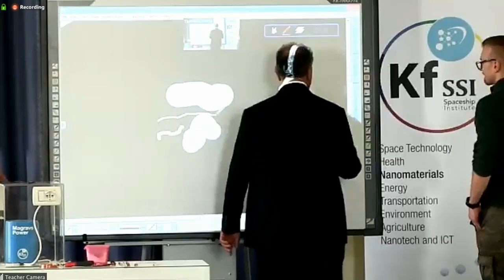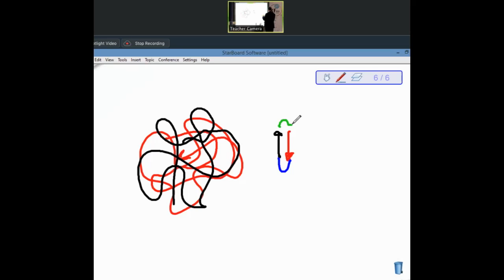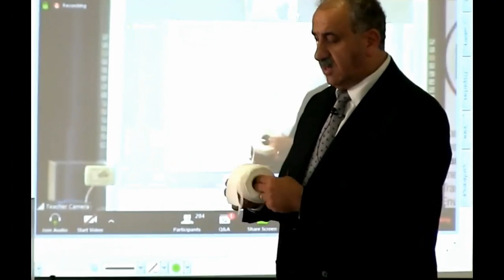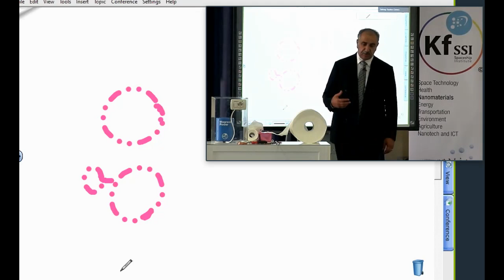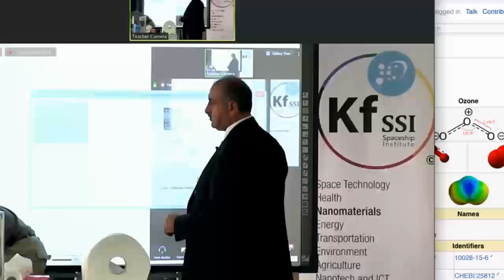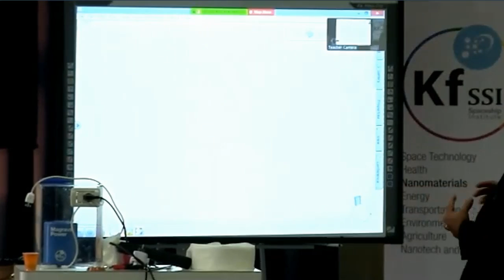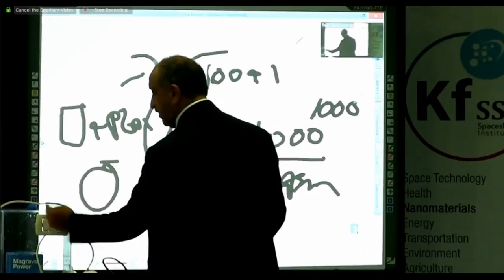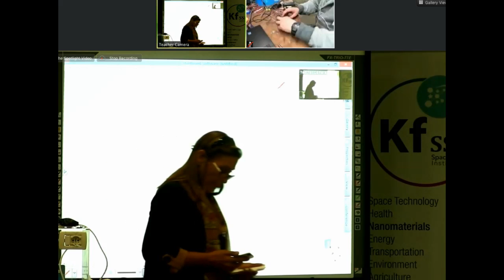KFSSI Blueprint Teaching HD Session 2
DAY 1; PART TWO - October 26th 2 pm CET

Note: Some of the links only work once the event is live.